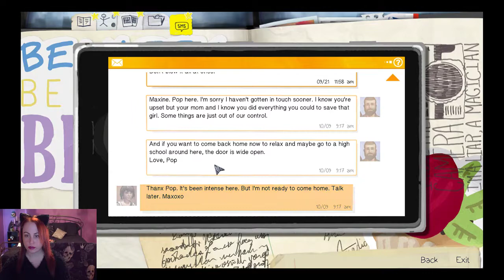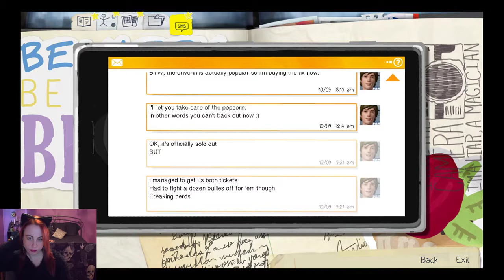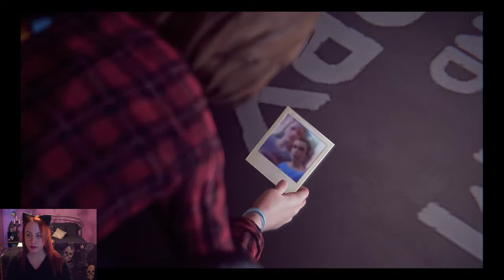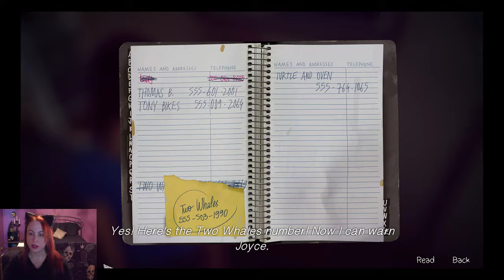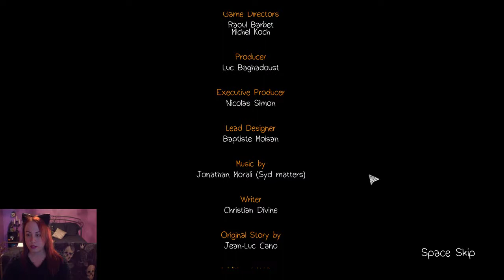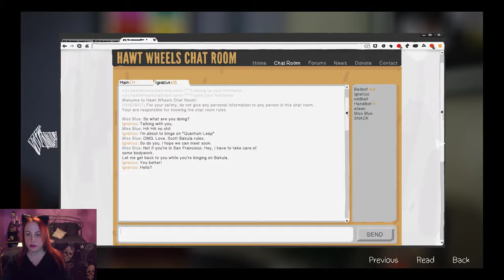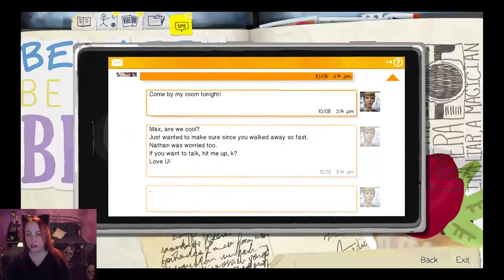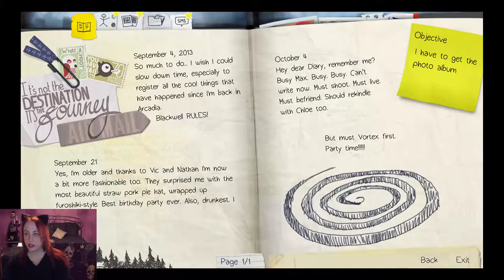Life is Strange